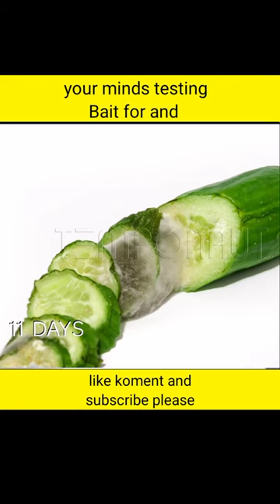30-Day Cucumber Time-lapse - From Freshness to Fungus Growth